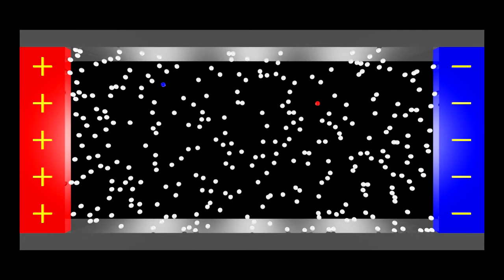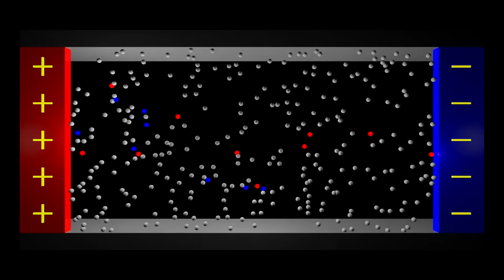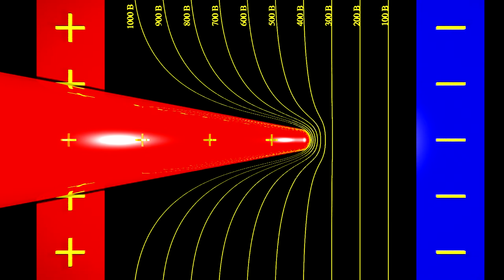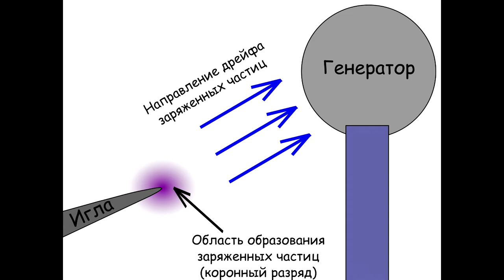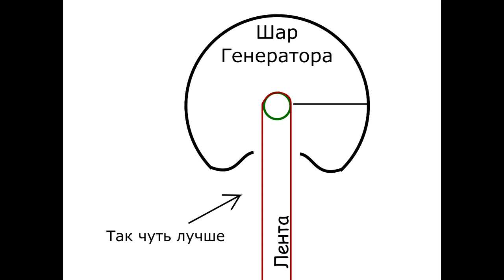Самые тусклые молнии. Секреты генератора Ван де Граафа в темноте. Коронный разряд.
Видео-рекордсмен! В видео рассказано про природу электрического пробоя в воздухе, а также показаны красивые эксперименты с генератором Ван де Граафа в полной темноте.

Музыка в конце Future Bass Template By Ricky Martin